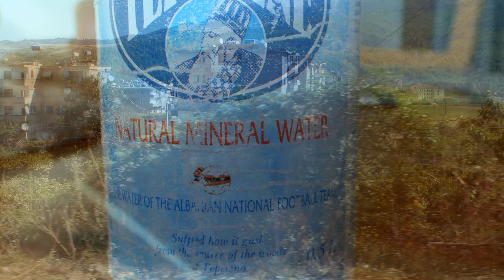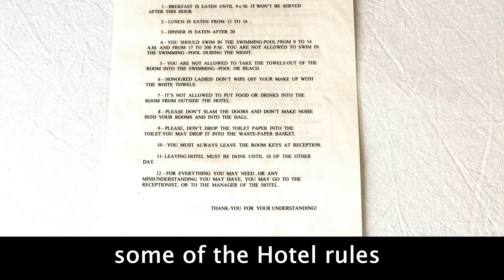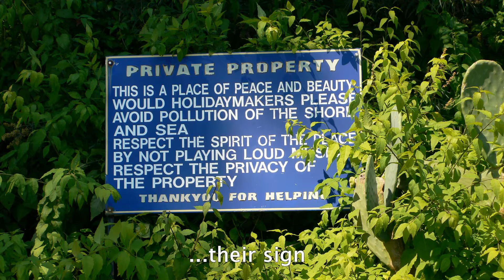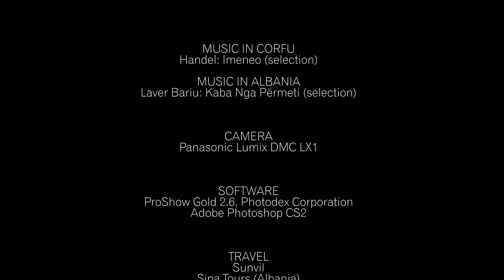TRAVELS IN ALBANIA AND CORFU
First, to Corfu Town in Greece. Then by jetfoil to Albania. Finally, back in the jetfoil for a week spent walking in Corfu